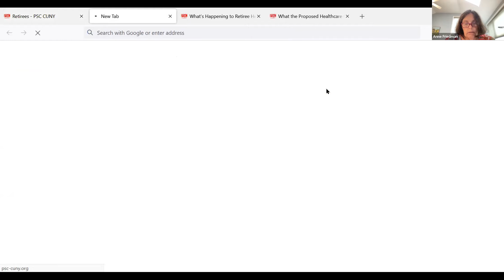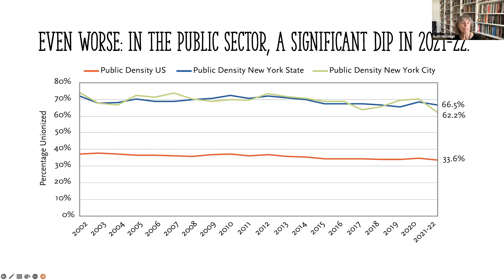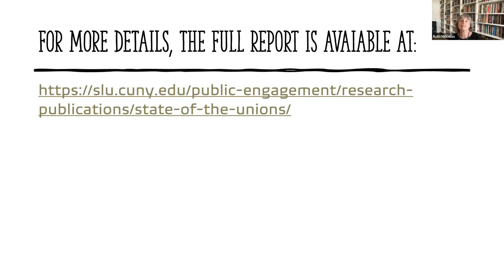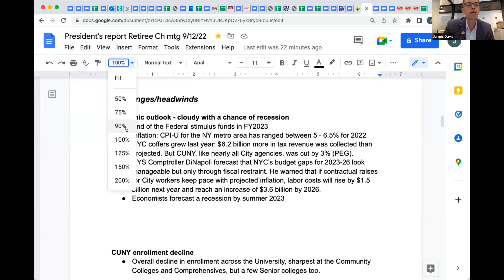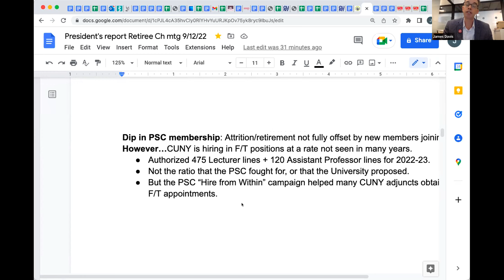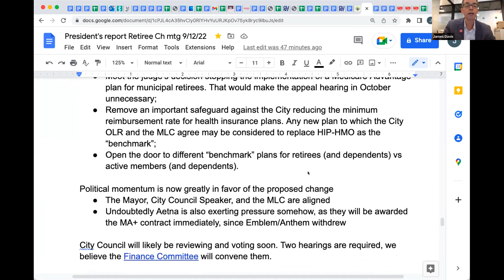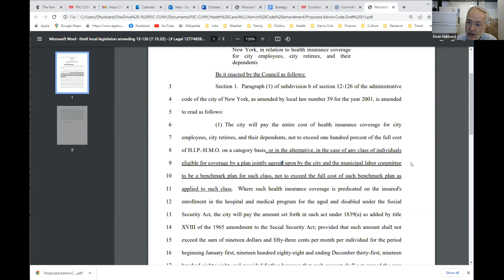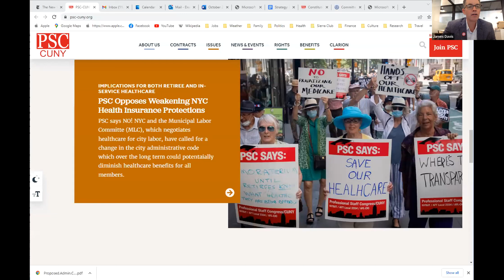Retiree Chapter Meeting 9/12/2022